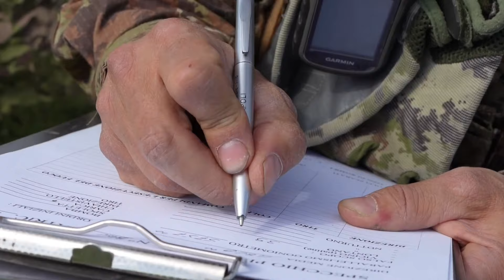Italian Bersaglieri 120mm Mortar Teams Firing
Italian troops train in Romania while participating in NATO’s largest exercise this year, Steadfast Defender 2021 (STDE21). Troops from the Italian 1st Regiment Bersaglieri mortar platoons train in Cincu, Romania on May 23, 2021.
The trooops are filmed firing 120mm MO-120-RT heavy mortars.
The MO-120 RT uses standard NATO rounds with a range of 8,2 km and the PRPA (RAP-Rocket Assisted Projectile) with a range of 13 km. The weapon can be fired either by dropping the round down the tube (after aligning of the rifling bands) resulting in an automatic firing once the bomb hits the tube base, or by a controlled firing by dropping the bomb down the tube and pulling on a lanyard that will in turn set off the triggering mechanism in the base of the tube.
Rounds fired from the mortar can reach as high as about 4,000 m and hit the ground with an effective kill radius of nearly 250 ft (76 m).

Steadfast Defender 2021 is a NATO-led exercise involving over 9,000 troops from more than 20 NATO Allies and partners. The objective is to ensure that NATO forces are trained, able to operate together and ready to respond to any threat from any direction. More information on Steadfast Defender 2021 can be found here and here.
NATO is taking the necessary measures to protect our armed forces. This includes COVID-19 precautions, such as pre-deployment testing and quarantining

Filmed by Journalist MSgtBUISMalaury, FRA-AF ©